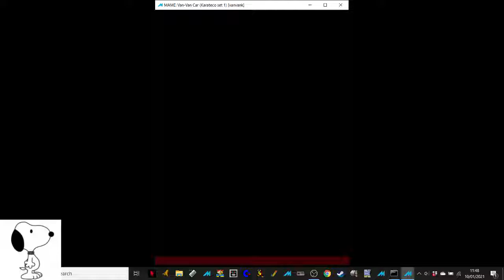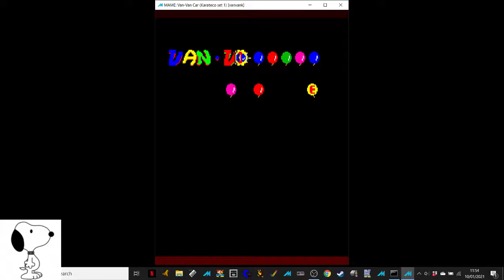MAME - Van-Van Car - 119,050